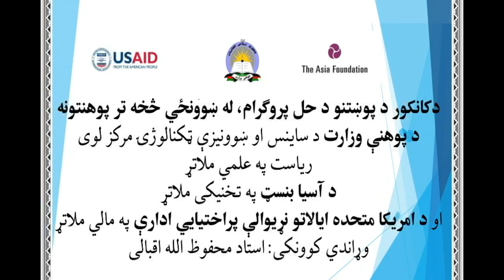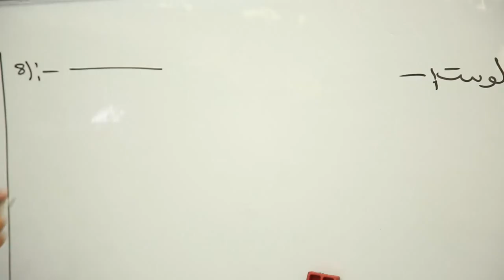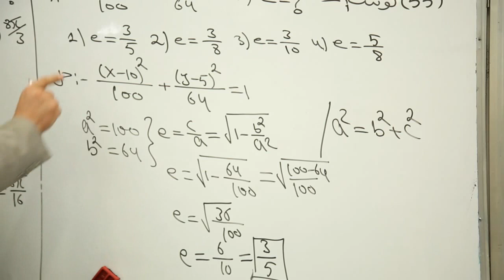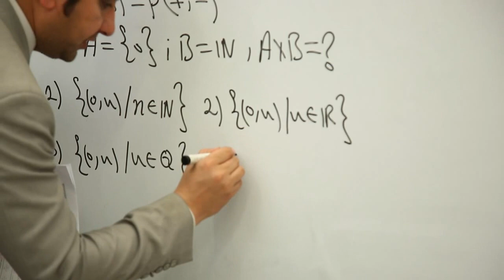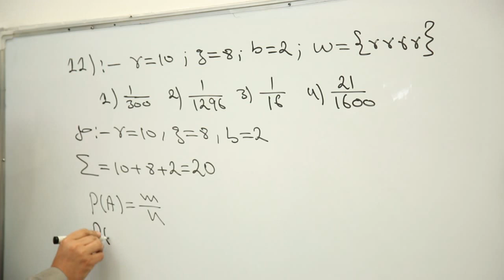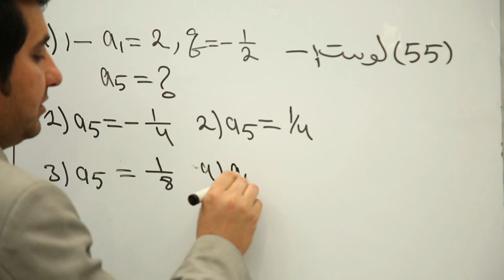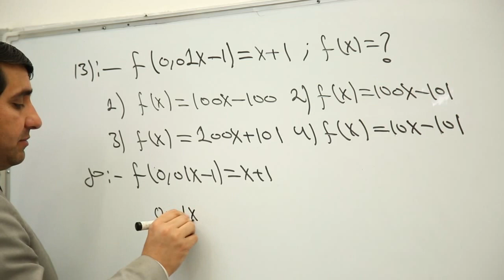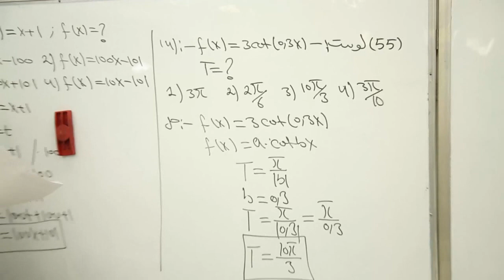و ۵۶ ویډیو له یوسلو څلویښتم نه تر یوسلویوڅلویښتم مخ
د کانکور د ریاضی فورم د پوښتنو حل- دوولسم فورم